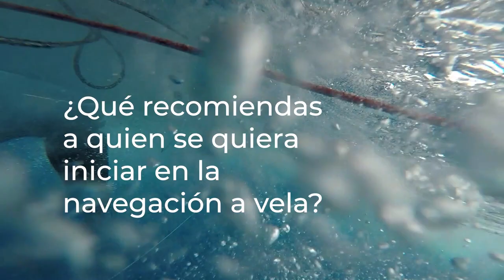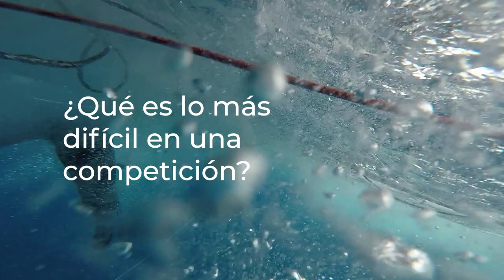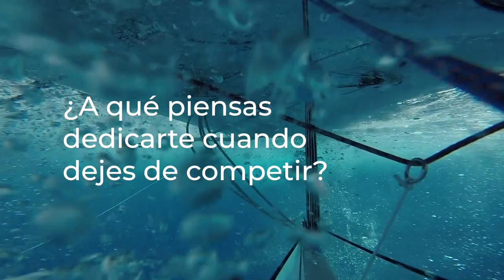Conoce a Silvia Mas. Representante española en vela en los JJOO Tokio 2021. ESCOLA PORT.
En Escola Port estamos orgullosos de patrocinar a Silvia Mas una gran campeona, en la modalidad 470, cuya trayectoria deportiva es impresionante.

Desde Escola Port le deseamos éxito en los JJOO de 2021 y esperamos tenerla como alumna de nuestros cursos náuticos, una vez finalizados los juegos.